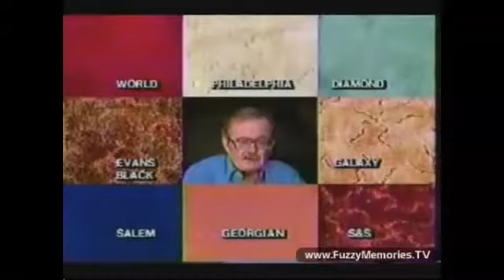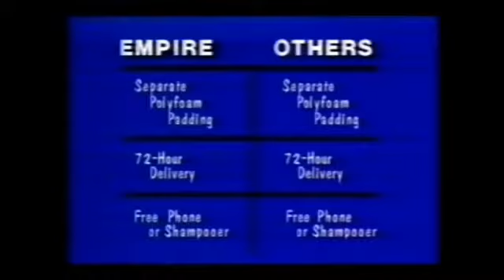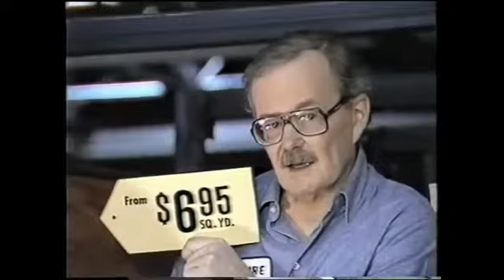Empire Carpet Commercials (1984-1987)